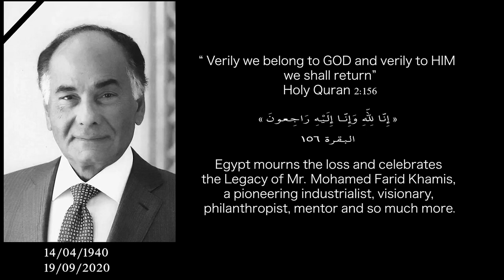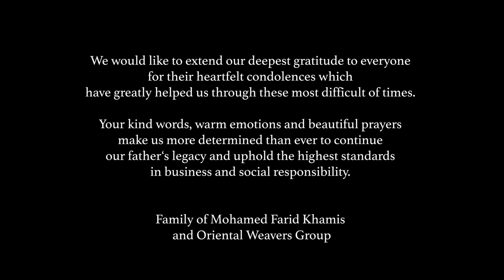In loving memory of Mohamed Farid Khamis His last words and final farewell